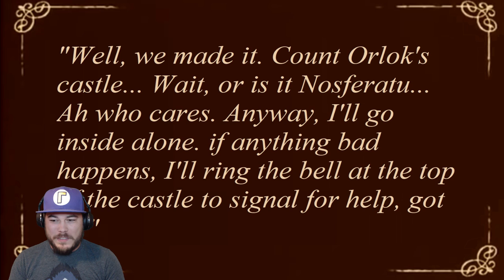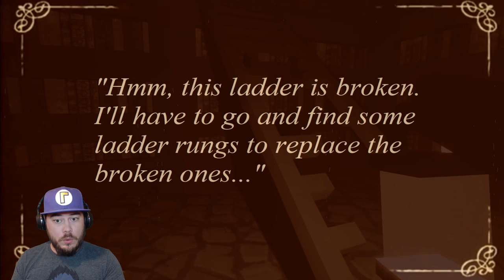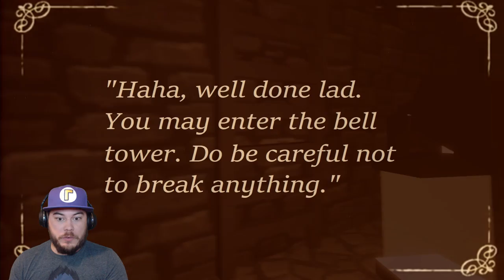NOSFERATU WANTS TO TURN ME INTO A VAMPIRE!! | Nosferatu's Lair of Doom